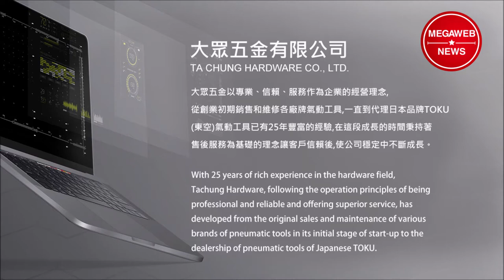【Megaweb News】氣動扳手Air Impact Wrench/氣動起子Air Screwdriver-大眾五金有限公司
其他-五金
TA CHUNG HARDWARE CO., LTD.
追求品質，唯有大眾

大眾五金以專業、信賴、服務作為企業的經營理念,從創業初期銷售和維修各廠牌氣動工具,一直到代理日本品牌TOKU(東空)氣動工具已有25年豐富的經驗,在這段成長的時間秉持著售後服務為基礎的理念讓客戶信賴後,使公司穩定中不斷成長。
With 25 years of rich experience in the hardware field, Tachung Hardware, following the operation principles of being professional and reliable and offering superior service, has developed from the original sales and maintenance of various brands of pneumatic tools in its initial stage of start-up to the dealership of pneumatic tools of Japanese TOKU.

1. 氣動扳手- PW-202
▲ 專業級工具。
▲ 雙環式雙鎚打擊組，鍛造而成，震動值小。
▲ 粉末滲銅汽缸，扭力輸出表現佳。
▲ 正逆轉皆可調速。

2. 氣動起子 - BX-4060
▲ 專業級工具。
▲ 雙鎚式打擊組，特殊合金鋼製成，震動值小。
▲ 粉末滲銅汽缸，馬力輸出表現佳。

3. 氣動棘輪扳手 PRW-120
▲ 工業級工具。
▲ 特殊鋼材製造齒輪，契合無噪音順暢。
▲ 各部齒輪用軸承持穏傳動。
▲ 精密脫腊製造汽缸，馬力強勁。

4. 氣鑽 PDL-23
▲ 航空專用。
▲ 特殊合金鋼製成齒輪，契合無噪音滑順。
▲ 精密脫腊製成汽缸，馬力輸出強勁。

5. 氣動攻牙機 PDL-6
▲ 工業級工具。
▲ 搭配扭力筒夾減少絲攻斷裂。
▲ 各部齒輪皆以軸承持穏更精準。
▲ 精密脫腊加特殊處理汽缸，馬力輸出強勁。
▲ 馬力輸出約1.5HP。

6. 氣動砂輪機 PG-2C-1
▲工業級工具。
▲齒輪契合無雜音滑順。
▲特殊合金鋼製成，靭性強耐磨性佳。
▲精密脫腊製成加上特殊處理汽缸，馬力輸出更強勁。

7. 氣動刻模機 PDG-6018
▲專業級工具
▲精準加工，偏擺10u以內

8. 氣動筆型刻模機 PDG-093N
▲工業級工具
▲高精準加工，高轉速偏擺10u以內
▲高轉速軸承，承載內部結構
▲精密脫腊汽缸，馬力表現強勁

9. 氣動散打 PSR-124   2" / PSR-125   3"
▲ 工業級工具
▲ 特殊合金鋼製成齒輸，減速傳動

10. 氣動砂布環帶機 BA-1033
▲ 專業級工具
▲ 專利設計排氣罩，可降低噪音
▲ 新式設計，砂帶裝卸簡易
▲ 粉末冶金製成汽缸，馬力表現佳
▲ 可調整角度使用支撐臂

台灣總公司：青驊廣告有限公司
大陸分公司：嘉善靑骅网络设计有限公司
台灣子公司：兆鴻國際行銷股份有限公司